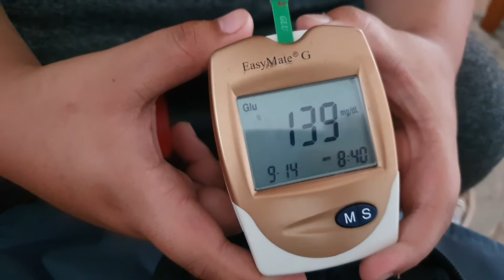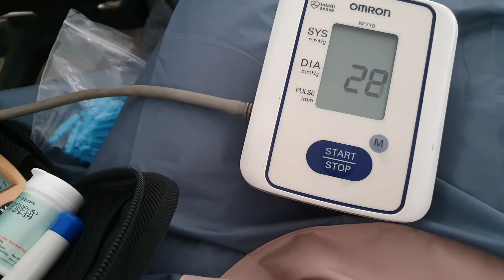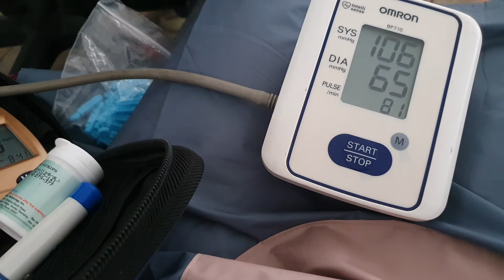little doctor sugar update